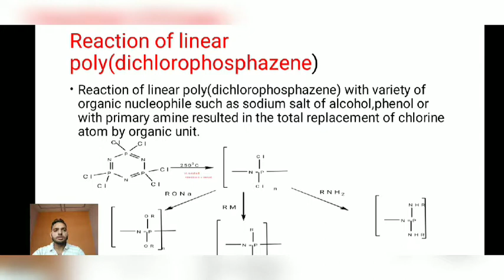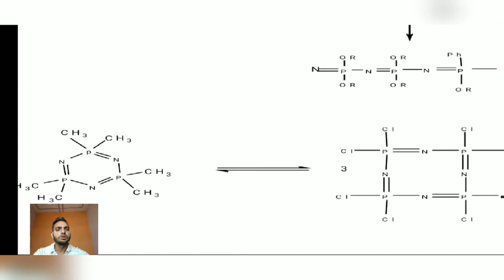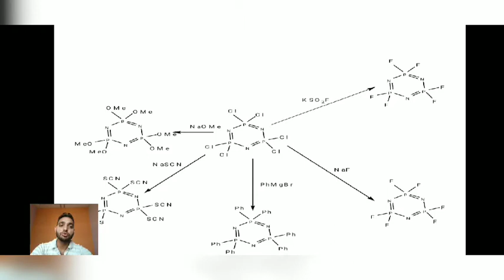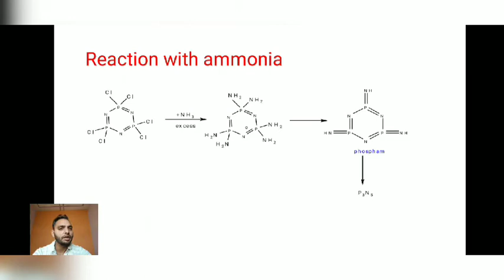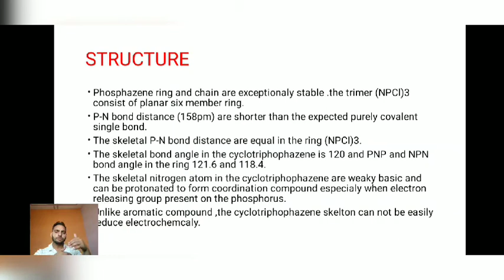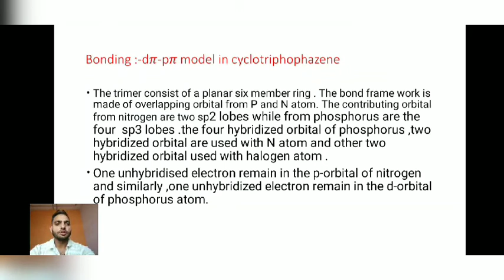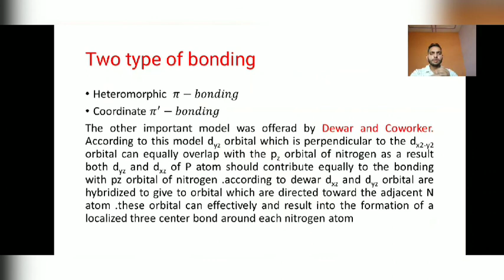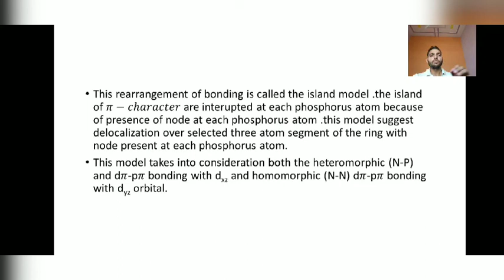silicone and phosphazene:-lecture-2